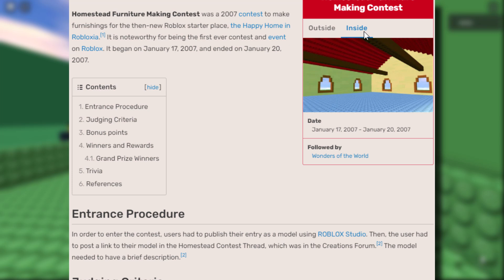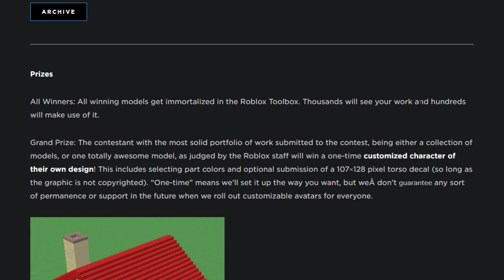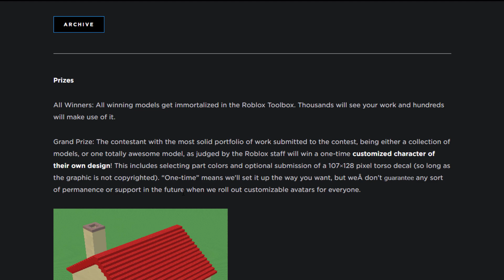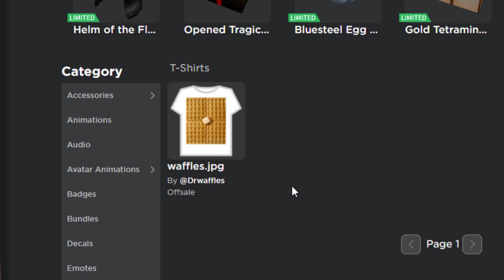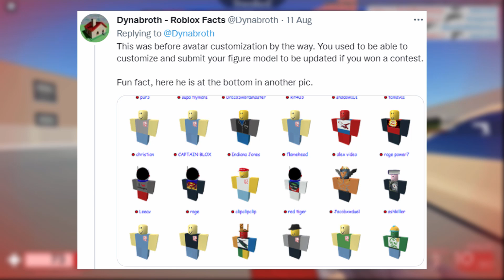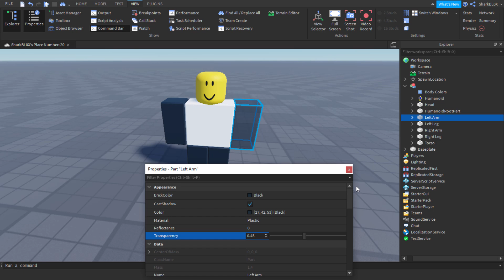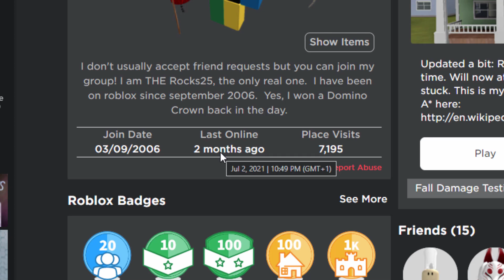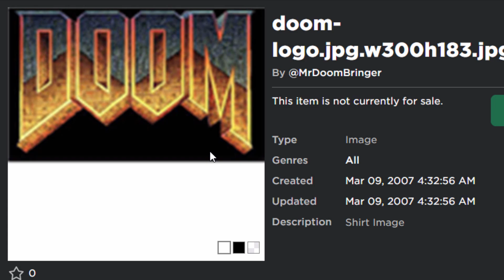The FIRST EVER Roblox EVENT Had VERY WEIRD PRIZES!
In today’s video we will be looking at the first Roblox event ever! This event happened in January of 2007. It was called the Homestead Building Contest it had some proper weird free prize accessories that are still kind of free! You can take the winners prizes if you wish lol!

T-Shirt Prizes (Right click save image if you want to re-create these classic avatars):